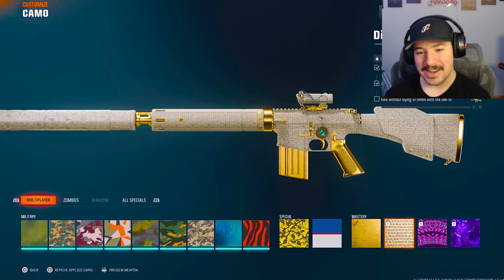I Unlocked the NEW DIAMOND CAMO IN BLACK OPS 6